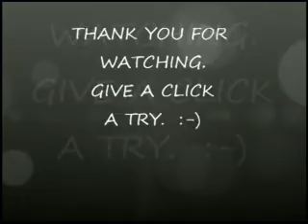Puppy Confidence Course & Socialization Group in Jacksonville, FL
Make sure to visit our "Puppies" page for a free socialization checklist and more puppy information.

There is a critical time in puppy development for exposure to new
things. Listen what veterinary behaviorist, Dr. Lisa Radosta, has to say about this critical period. See Position Statements.

These puppy socialization groups are held at Mandarin Landing Pet Resort.  Visit their web site to learn more about their luxury boarding, indoor swimming pool, specially trained rehab staff, underwater treadmill, veterinary services and more.